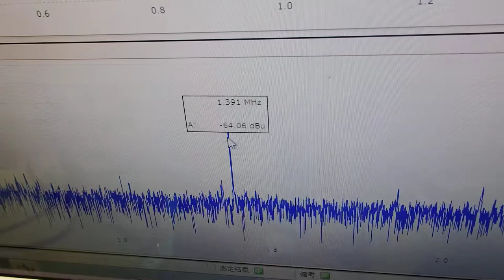おもちゃのバイオリンを利用した超音波実験 ultrasonic-labo